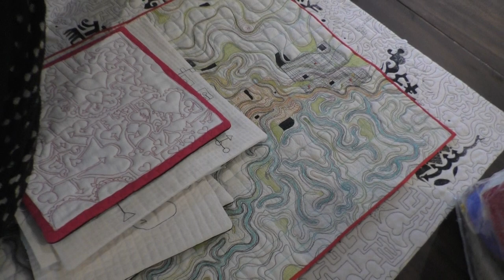Studio Visit with Artist Paula Kovarik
Here's a glimpse into the studio, creative process, and fiber art of artist Paula Kovarik. Her intricate work is featured at the Dixon Gallery and Gardens in the Mallory/Wurtzburger Galleries through April 1, 2018.